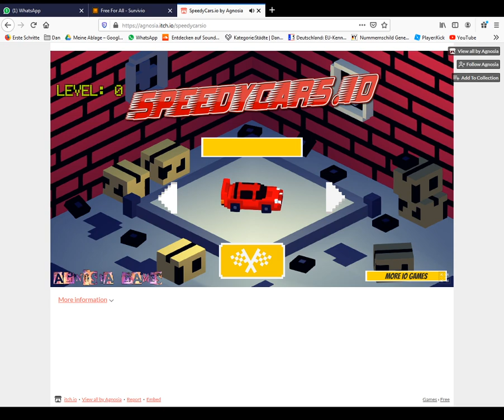io gaming #5 rennen fahren mit speedycars.io